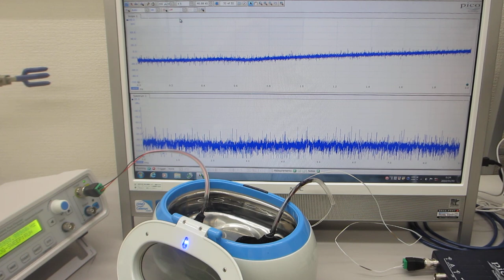５００Ｈｚから１００ＭＨｚの超音波伝搬状態を制御可能にする超音波プローブの伝搬特性実験